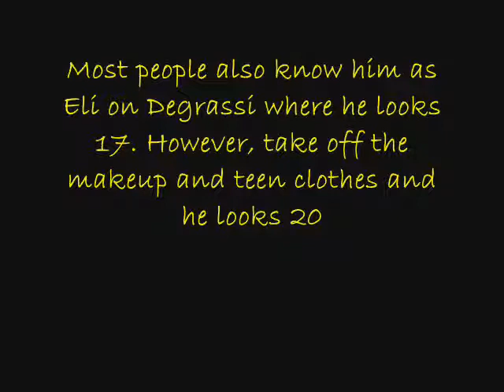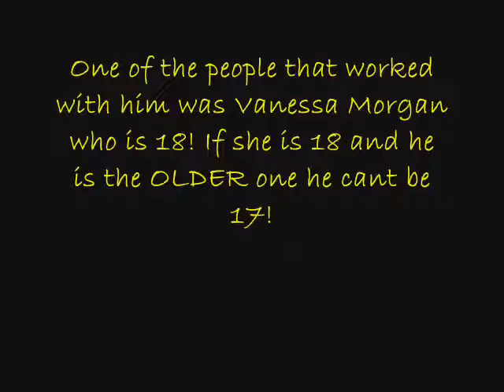Munro Chambers REAL age -PROOF-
Proof Munro chambers is 20 not 17!
Song: everybody loves me by One Republic
NOT MY SONG I'M SIMPLY USING IT :)